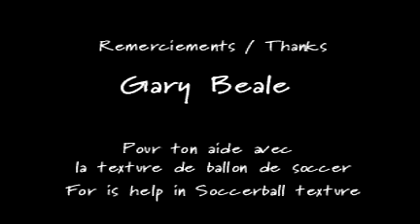pigeon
Go Nile cruise is a travel agent company specialized in booking single, double and triple deluxe five stars Nile cruise ship full board accommodation with sightseeing guided tours in upper Egypt between Luxor, Edfu, Kom ombo, Abu simbel and Aswan, Go Nile cruise offers excellent superior service on board for food, drinks, housekeeping, A/C transfer and guided tours to Karnak temple, Luxor temple, Edfu temple, Kom ombo temple, Philae temple. Unfinished obelisk, High Aswan dam, felucca ride to Nubian village, Go Nile cruise offers sleeper train booking and Egypt air domestic flight reservation.